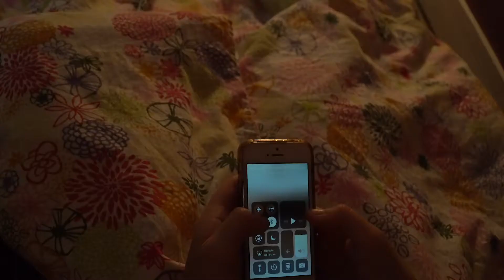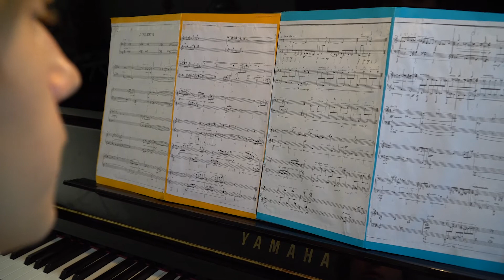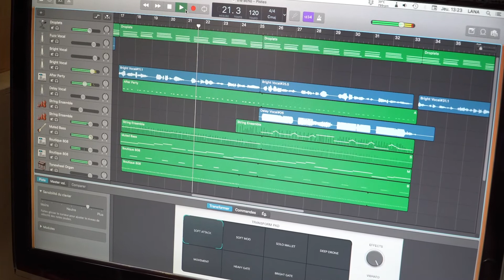Lana (Portrait d'artiste, Piano)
Lana / Piano

Réalisé dans le cadre d’une série de portraits de jeunes artistes montreuillois.